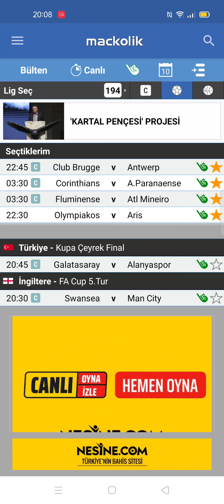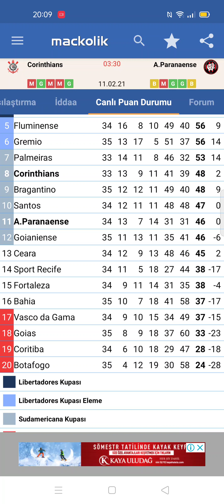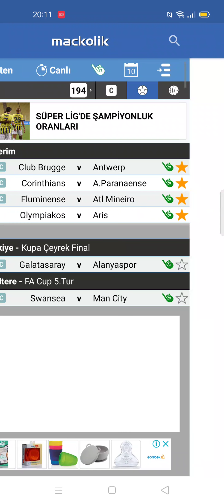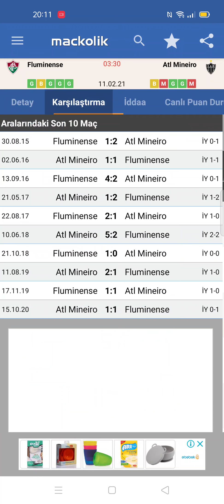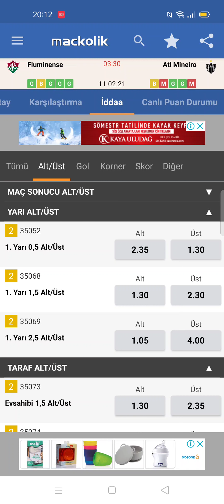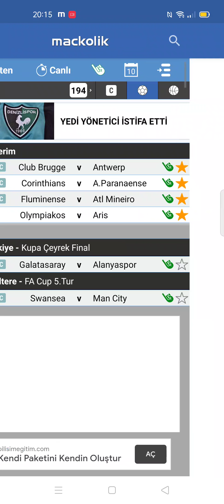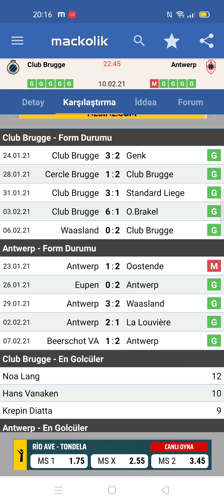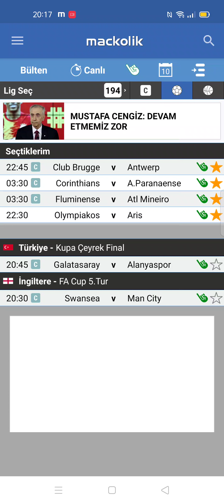BU MAÇLAR KAÇMASIN 10 Şubat 2021 çarşamba iddaa tahminleri / iddia / idda / banko maçlar / kupon